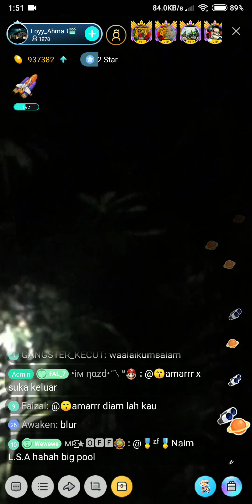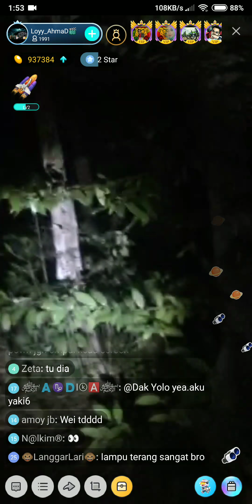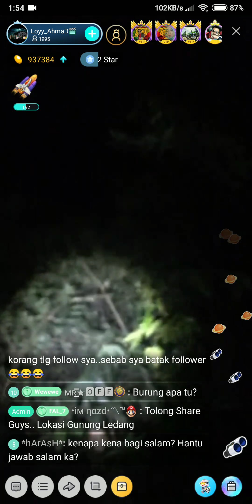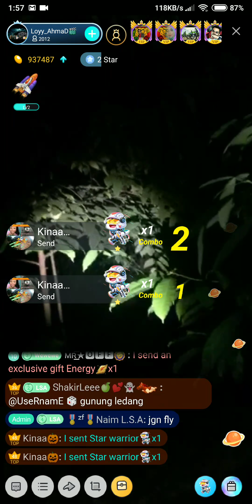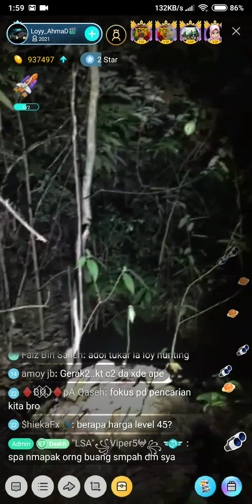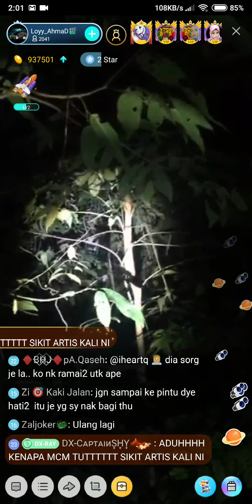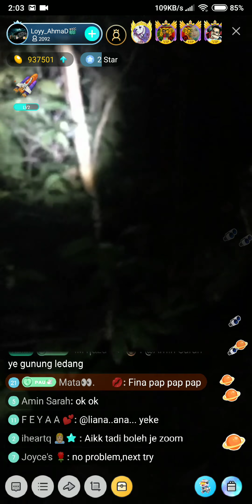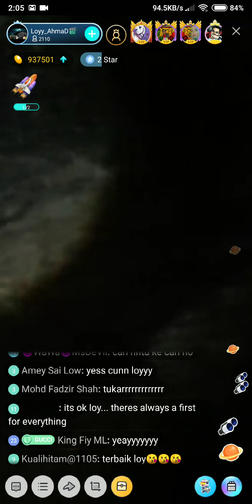Paranormal Bigo Live Loy Ahmad - (Gunung Ledang Johor)